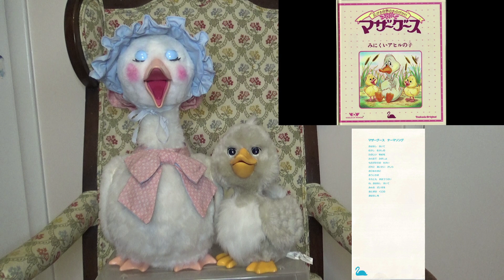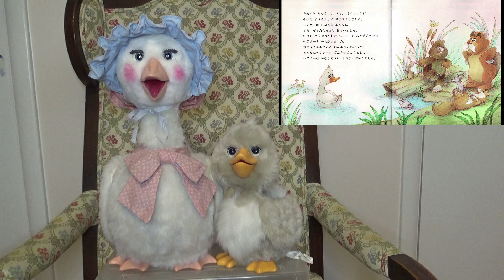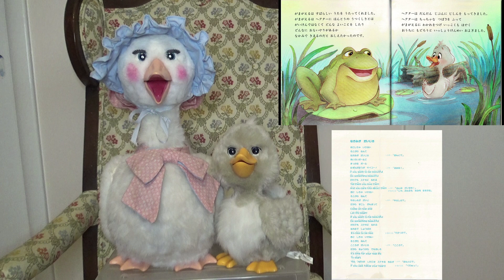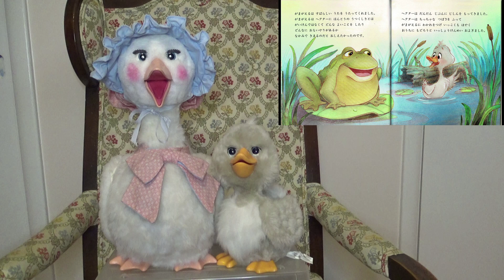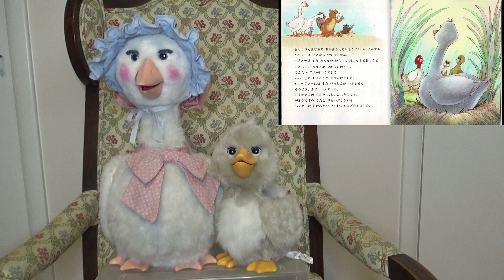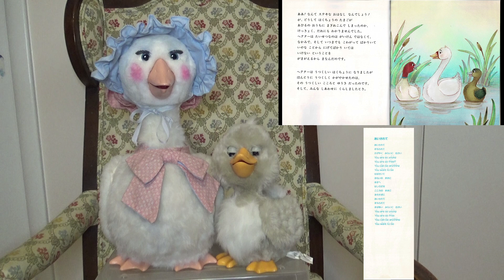広がる世界のものがり・みにくいアヒルの子 - The Ugly Duckling - Japanese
This is the Japanese version of the Talking Mother Goose story The Ugly Duckling! I was thrilled to come across this tape so soon after finding Jack and the Beanstalk. I was also curious if they bothered to animate Hector for this tape, as I have found zero evidence indicating that he was released in Japan or even planned for release in Japan, but lo and behold... he is! This is likely the only chance we'll ever get to see Japanese Hector, which is a shame because he is VEEEEERY cute. It's a bit odd to me though, that when he ages up at the end of the story, his voice doesn't change like in the English version. Regardless, he is indeed fully synced up with the Japanese dialogue, and works exactly like Grubby: his speaker is muted when Mother Goose is speaking and cuts on when he is speaking (and Mother Goose is muted), and both his and Mother Goose's speakers are on during songs and when another character is speaking. He was intentionally programmed for this tape, I assume for people who may have discovered and imported him from where he was released (America is the only country I know of).

Apologies for the awkward cut near the middle of the video, I had some technical issues and had to splice two separate recordings.

The voice cast for this tape is:
Mother Goose - Minori Matsushima
Hector - Tomiko Suzuki
Papa Duck - Hideyuki Tanaka
Mama Duck - Yokobe Akiko
Toad - Akimasa Oomori